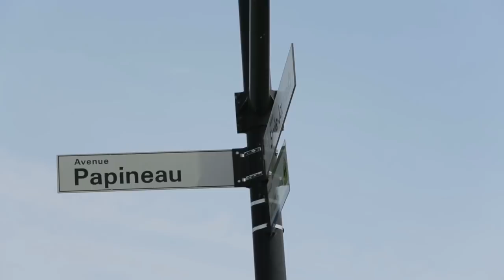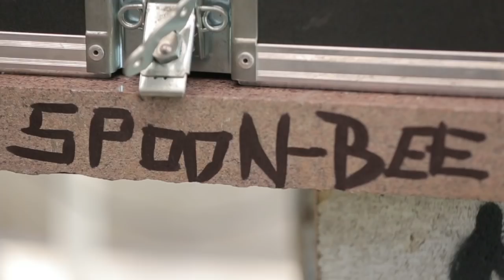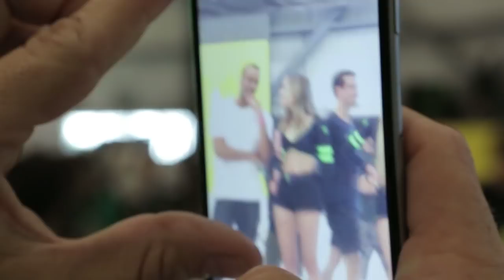EMPIRE AM GETTING PAID 2016 (FULL RECAP)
Presented by Monster Energy and Vans, in collaboration with KR3W, Element, Nixon, Stance, TSG, KingShit Magazine and Exposé Magazine.

The Empire Am Getting Paid's mission is to showcase the best amateur skaters through the course of a full weekend in Montreal, Canada.

Located at le Taz, the AGP as a very unique course painted by our friend and artist Lucas Beaufort that surely will brought an original vibe to the contest.

During it's finals, we've seen some of the best AM skaters in the world and our hope is that everyone keep pushing so that one day, they'll make a living out of it and turn Pro.